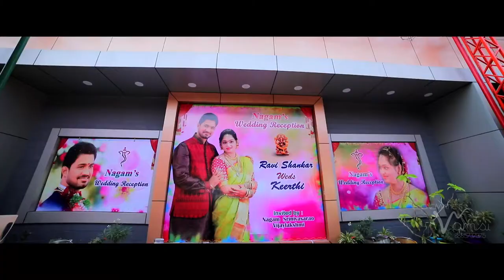RAVI+KEERTHI REC promo